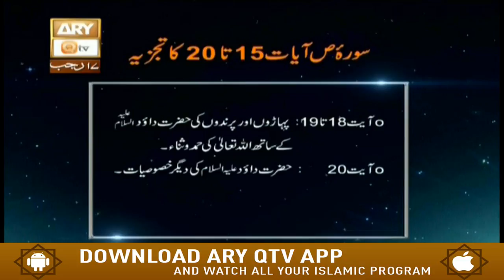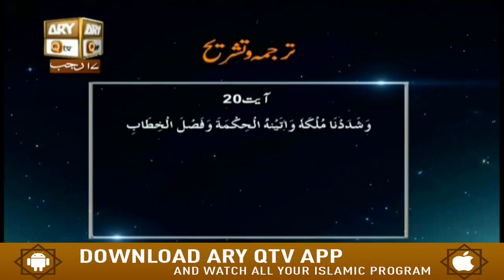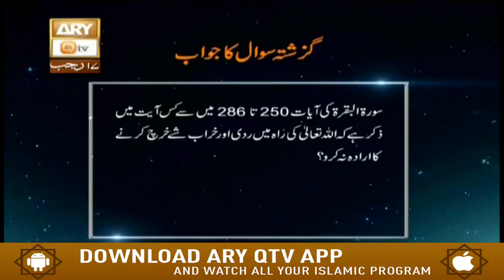Baseerat-Ul-Quran - 4th April 2018 - ARY Qtv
Baseerat-ul-Quran